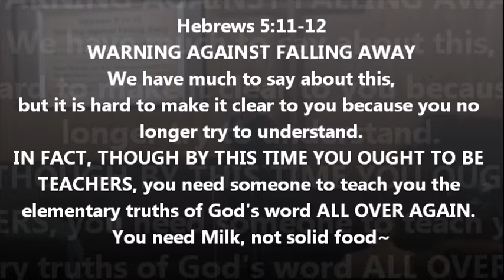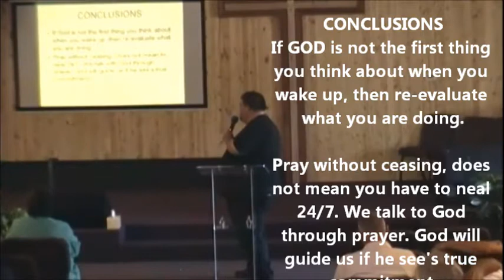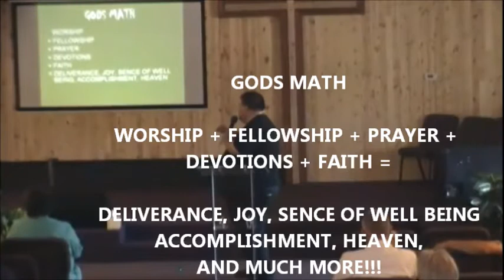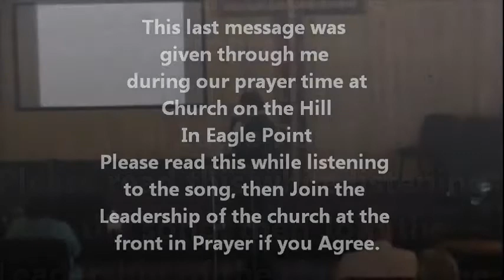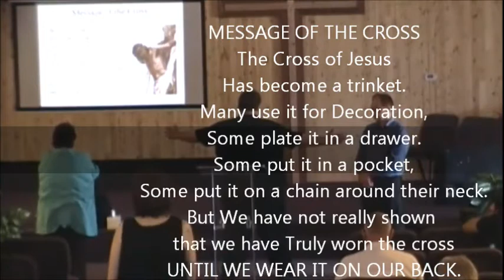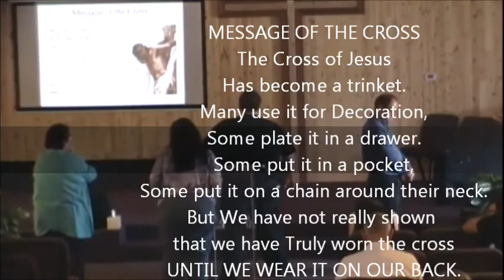072912 Pastor on a Cross PART3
My First Sermon from the Vision God gave me. The Vision was so Real it affected my life forever.